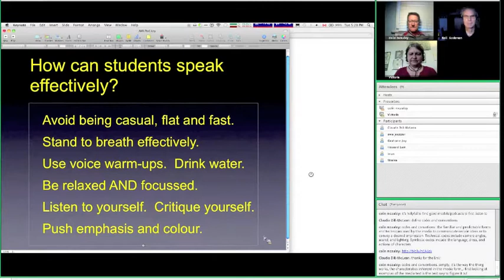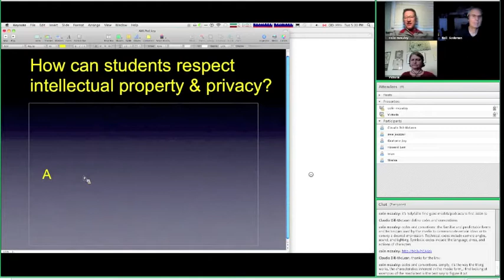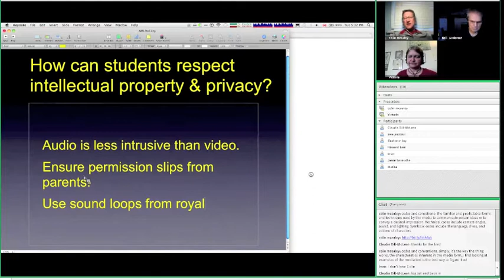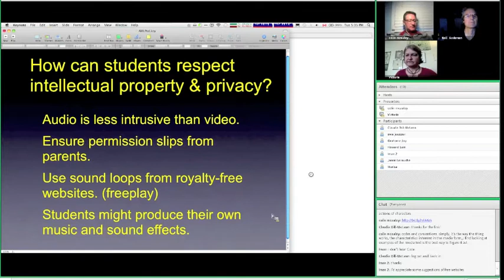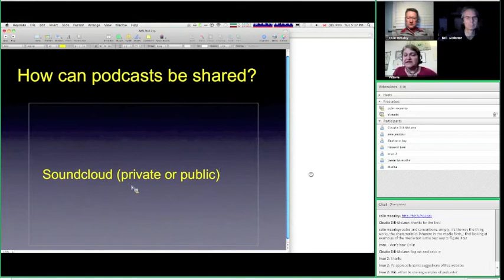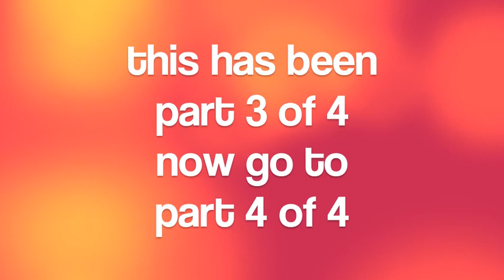(3 of 4) Podcasting in the Classroom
This video presents an April, 2011 AML videoconference with Victoria Fenner, a professional radio reporter and sound artist. Victoria also has extensive experience working with students on sound projects. The video conference was hosted by Neil Andersen. Colin Macauley, a primary Toronto District School Board teacher, joined the discussion.

In part 3, Colin Macauley and Victoria Fenner discuss
How can students respect intellectual property and privacy?
How can podcasts be shared?

Further questions are addressed in the other videoconference segments.